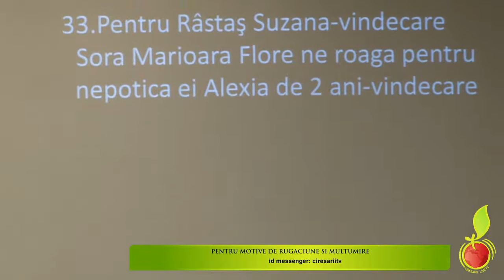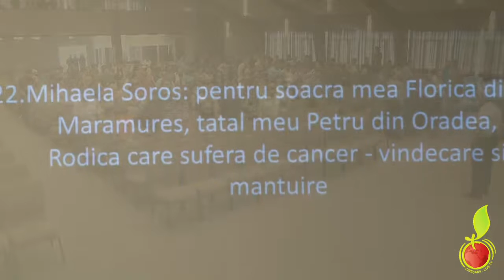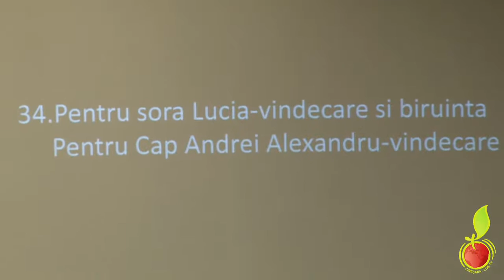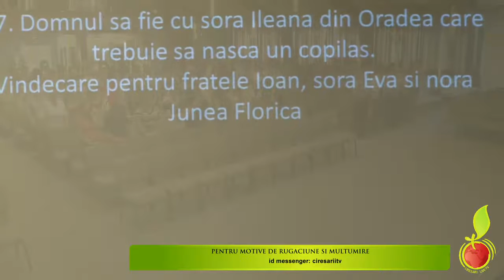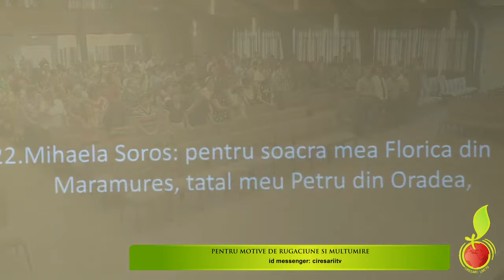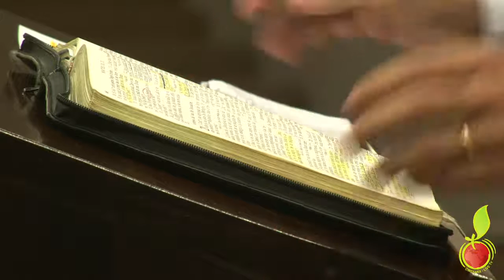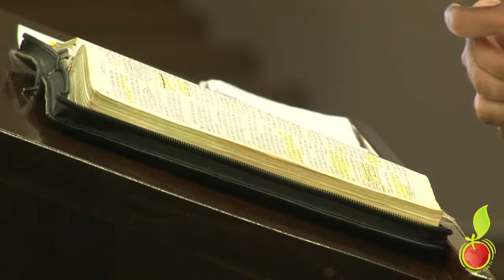Marius Pantis - Alegeri gresite, planuri spulberate (16 Iunie, 2013)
Slujba Bisericii Sfanta Treime, Beius - Sala Ciresarii (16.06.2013)
Seara de Evanghelizare.